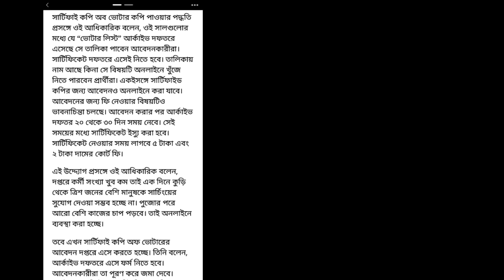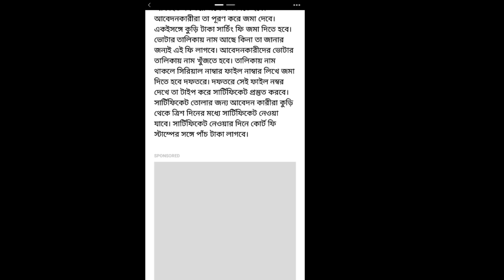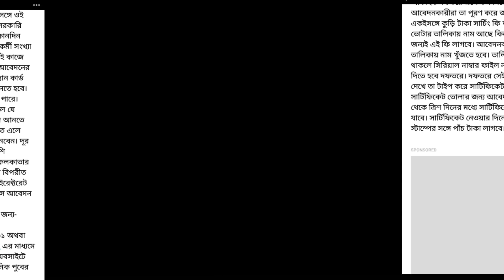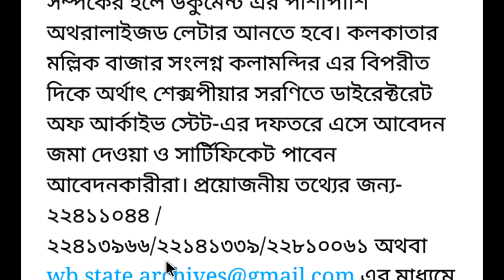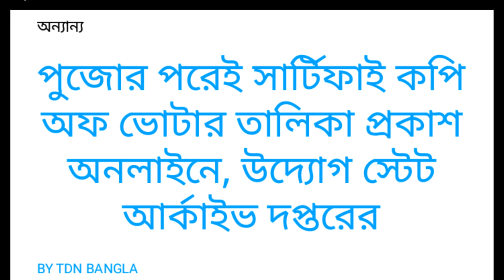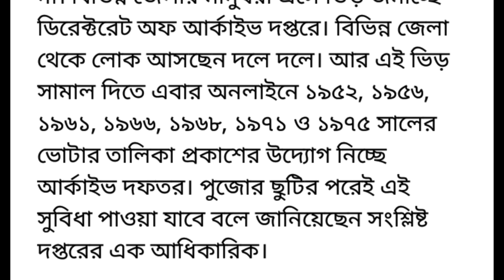how to download old voter list 1952 to 1975 | 1971 voter list west bengal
topic covered :
how to download old voter list west bengal
how to download old voter list 1952 to 1971
old voterlist download
old voter list download west bengal
1971 voter west bengal
old voter list west bengal
voter list 1971 west bengal